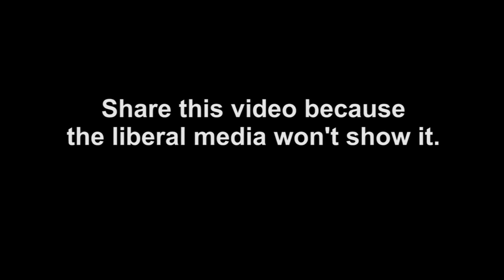March for Marriage draws thousands as Supreme Court Weighs Proposition 8 and DOMA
Thousands of pro-traditional marriage defenders marched up Capitol Hill on Tuesday, March 26, 2013 calling for the Supreme Court to uphold and protect marriage as the union of 1 man and 1 woman.  The National Organization for Marriage together with about 40 co-sponsoring groups pulled together in this undertaking at a time when natural marriage is under  attack.